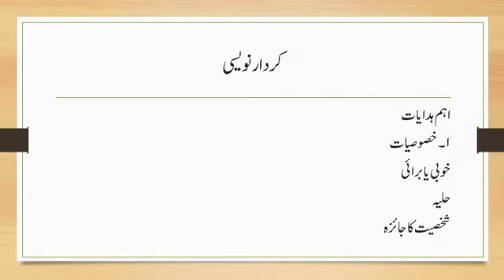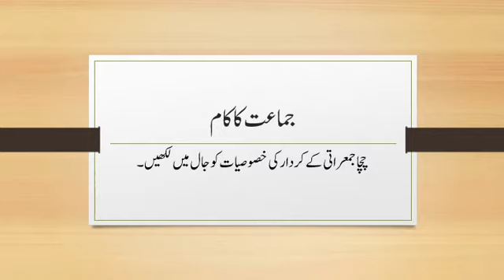Urdu L VI Ms Shazia Khan Thursday 14 01 21